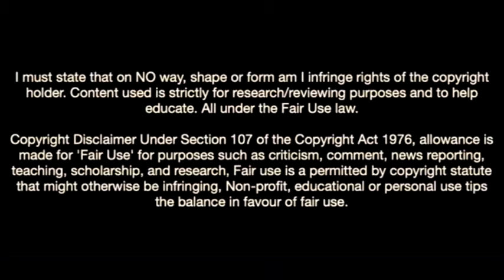Joshua Pynadath-The American From Ajax Taking The World By Storm